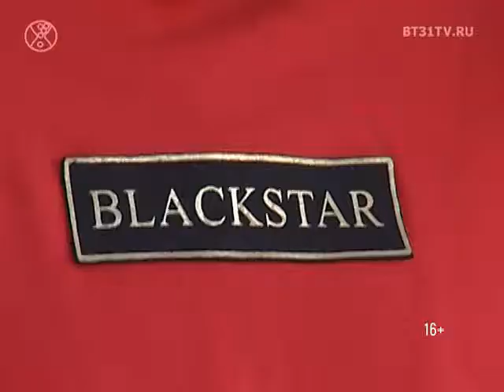Промо-фотосессия к Чемпионату Мира по танцевальному спорту 2018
В преддверии чемпионата мира по танцевальному спорту организаторы заняты вопросами встречи гостей и проведения турнира, а участники усердно готовятся к соревнованиям. Так же  они участвуют в промо-мероприятиях, фотосессиях и флеш-мобах, для того чтобы привлечь как можно больше зрителей к этому уникальному по своим масштабам событию.